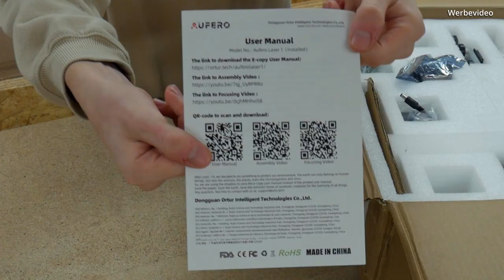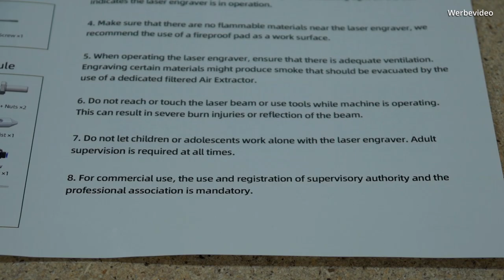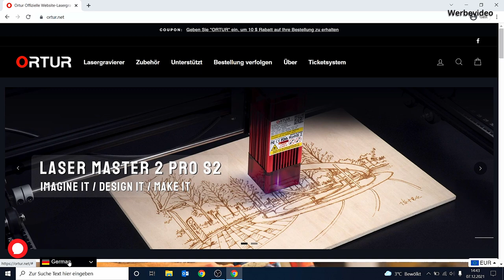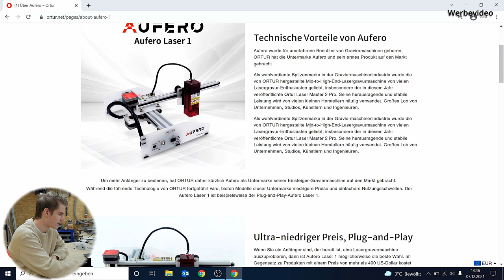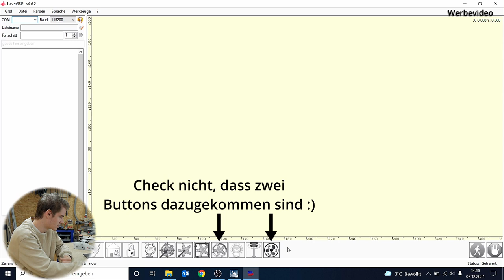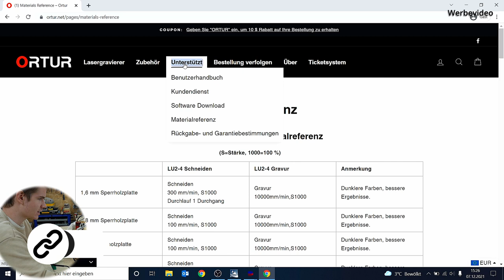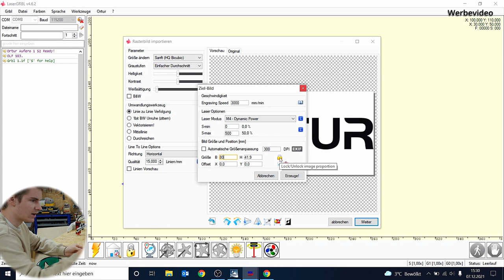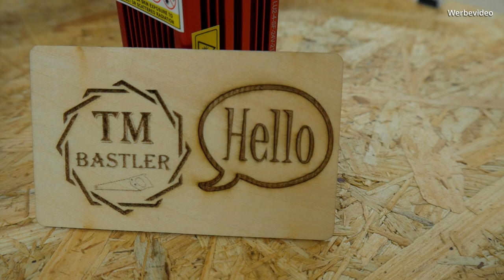New AUFERO Laser 1 | Komplettes Guide - vom Auspacken bis zum ersten Test | Lasercutter (German)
In diesem Video bekommt ihr eine komplette Anleitung zum neuen ORTUR - AUFERO Laser 1. Ich packe ihn mit euch aus, baue ihn zusammen, installiere die kostenlose LaserGRBL Software und mache die ersten Tests. Eins kann ich schon vorweg nehmen, der Laser ist geil. Schauts euch einfach das ganze Video an :)

Außerdem habe ich euch Kapitel erstellt, sodass ihr zu bestimmten Bereichen hinspringen könnt und nicht ebig suchen müsst:
00:00 Intro
00:59 Auspacken
03:04 Was ist alles dabei?
08:40 Zusammenbau (Laserkopf montieren)
10:27 Ortur Webseite zeigen
14:20 Driver und LaserGRBL runterladen
16:12 Driver und LaserGRBL installieren
17:22 LaserGRBL einrichten
18:02 Maße und Arbeitsbereich des Lasers
18:30 Inbetriebnahme des Lasers
19:31 Laserdatei in LaserGRBL einfügen und konfigurieren
25:35 Fokusieren und Material ausrichten
27:28 Erster Test
29:19 Weitere Tests
32:05 Fazit
39:41 Outro
Werbung | Den Laser habe ich kostenlos von ORTUR zugeschickt bekommen, um ihn mit euch zu testen und tolle Projekte zu verwirklichen. Ich bekomme aber KEIN Geld - meine Meinung ist meine Meinung!
▶ Verwendete Teile und Werkzeuge*:
→ Netzeil Adapter
🎞 Meine Playlists mit weiteren coolen Projekten:
🛠 Mit diesen Werkzeugen arbeite ich*:
→ 1. Akkuschrauber
→ 3. Akkuschrauber

🎥 Hiermit produziere ich meine Videos*:
→ Lumix G70: Amazon
→ RØDE VideoMic
Wird über den Link ein Kauf getätigt, egal ob ihr das Produkt oder ein anderes kauft, bekomme ich eine kleine Provision, wodurch ihr mich hinsichtlich Projekte, Werkzeug und Kamera-Equipment unterstützten könnt. Der Preis ändert sich dadurch natürlich nicht für euch 😊
Vielen lieben Dank für euere großartige Unterstützung!